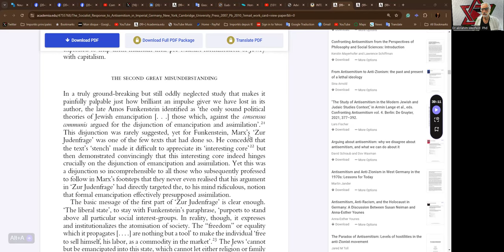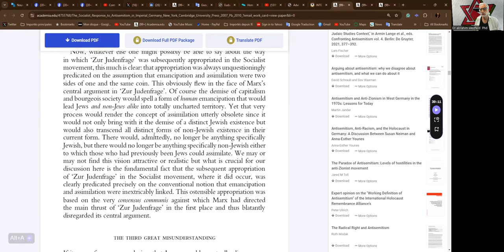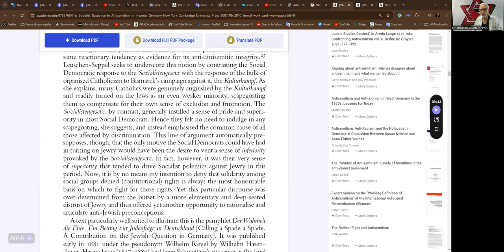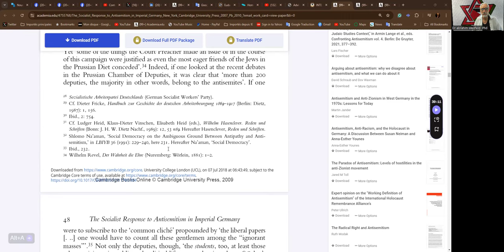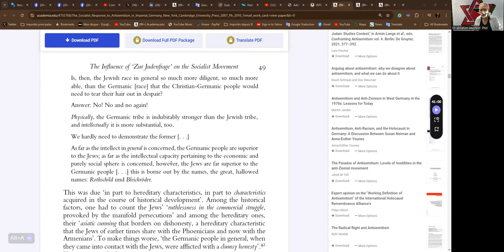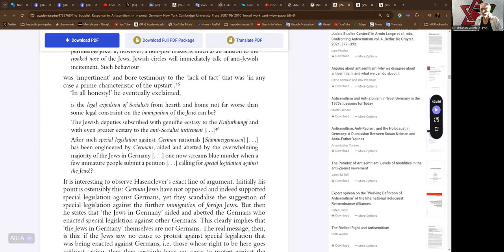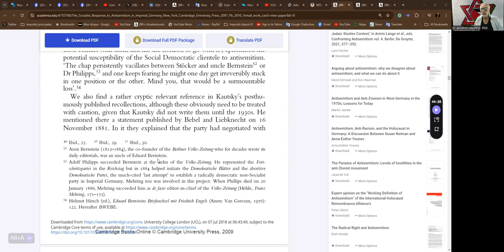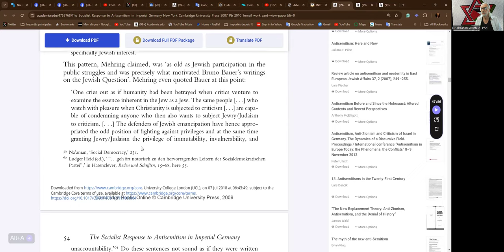Vanguard Circle 2024-07-26 - Jewish Socialist Bund - Part FOUR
Vanguard Circle 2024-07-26 - Jewish Socialist Bund - Part THREE

On The Socialist Response to Antisemitism
in Imperial Germany by Lars Fischer
Critique of Social Democracy and Marxism

JNF Zionist Charity de-registered in Canada